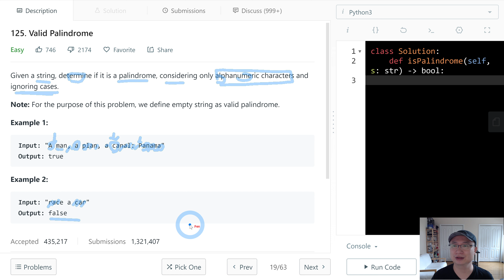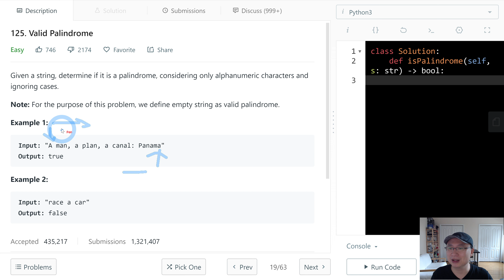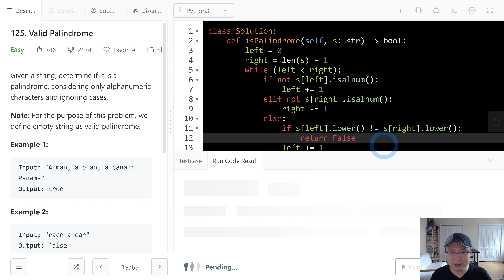125. Valid Palindrome - Korean Version